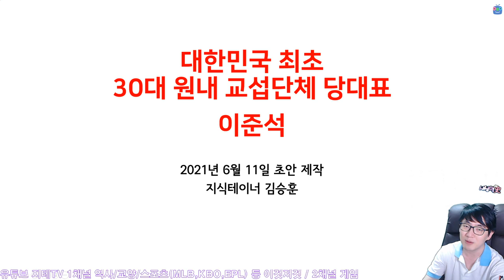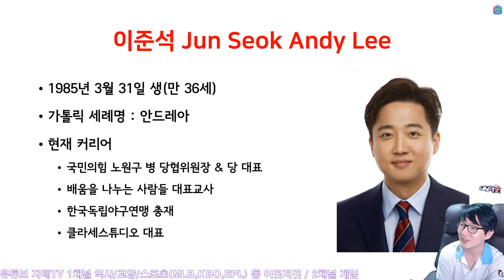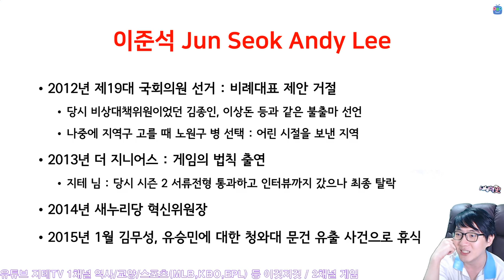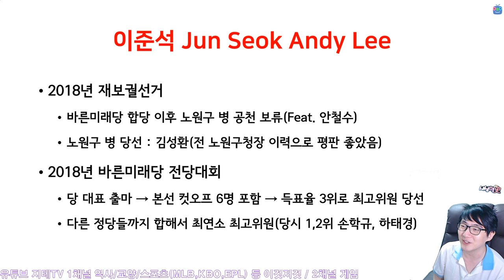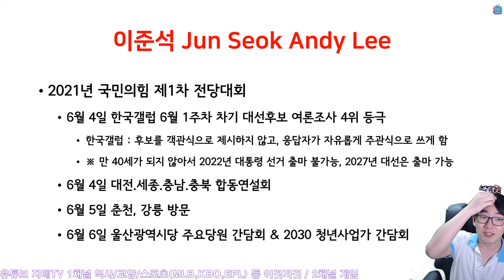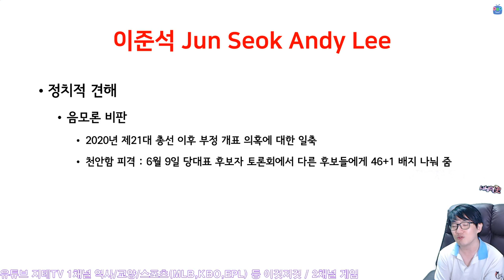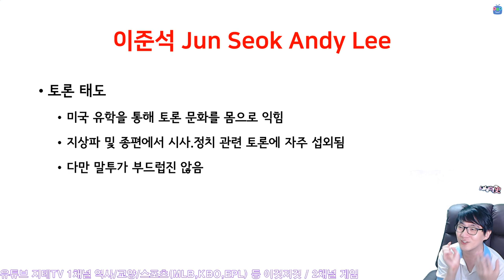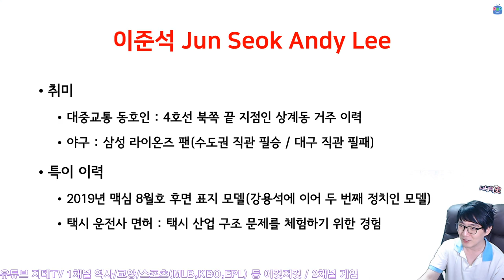역대 최연소 🏛 원내 교섭단체 대표 👨‍💼 이준석 인물탐구 Jun Seok Andy Lee | 지테TV 사심 史心 역사 248화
대한민국 헌정 역사상 의원 경력 없이 30대에 원내 교섭단체 대표가 된 것은 이준석 대표가 처음이라고 하네요.

Chapters
0:00:00 시작 Intro
0:08:15 프로필 Profile
0:11:56 어린 시절 Youth
0:17:21 학적 School Register
0:21:15 커리어 Career
0:22:54 새누리당 시절 Saenuri Party
0:32:24 국회의원 낙선 vs 안철수 Election vs Charles Ahn
0:34:11 2016 박근혜-최서원 게이트 Candle Revolution
0:35:49 바른정당 시절 Bareun Party
0:43:59 미래통합당 시절 Mirae Union Party
0:45:38 2021 재보궐선거 2021 Re-Election
0:48:39 국민의힘 당 대표 선거 President Election of National Power Party
0:58:00 정치적 견해 Politics
1:04:23 관련 인물들 Related People
1:10:51 토론 능력 Debating Ability
1:11:53 특이사항 Curious
1:17:44 생각 Thought

CPU : AMD Ryzen 5800X(8/16)
CPU Cooler : Enermax LIQMAX III ARGB 360
Motherboard : ASUS PRIME X570-Pro CSM
RAM : TeamGroup T-Force Delta RGB CL16 3200Mhz 32GB(16G x 2)
VGA : MSI GTX 1660 Super Gaming X D6 TwinFrozer
SSD(OS & SW) : Samsung 970 EVO Plus 1TB
SSD(Data 1) : Samsung 850 PRO 256GB
SSD(Data 2) : Samsung PM851 128GB with mSATA to SATA Converter
PW : Seasonic Focus Gold GM-750 Modular
Case : Darkflash DLX21 Mesh
Microphone : RODE NT-USB Mini
Webcam : Logitech StreamCam(Main), Logitech C922(Sub)
Keyboard : Logitech K120
Mouse : Logitech G102
Lights : Luxpad K22H x 2
PhoneCam(야외촬영) : Samsung Galaxy S7 64GB